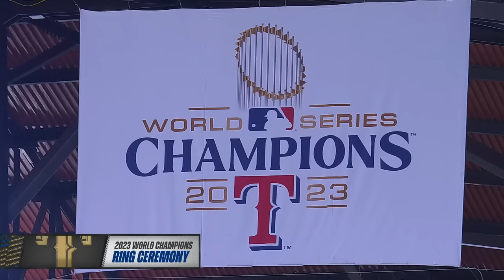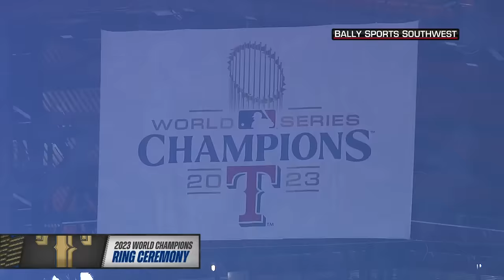Congratulations to the 2023 World Series Champions! 💍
The Texas Rangers receive their 2023 World Series Championship rings.